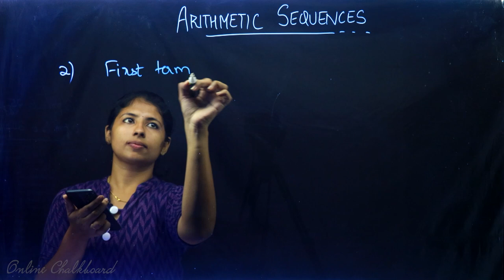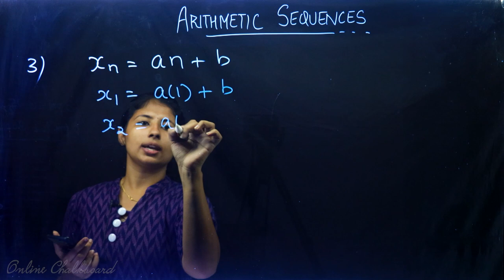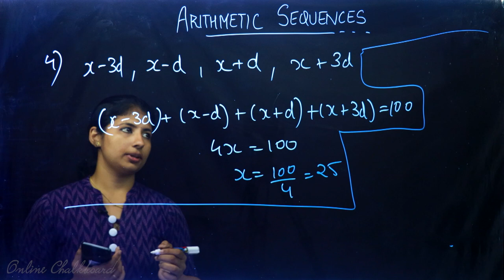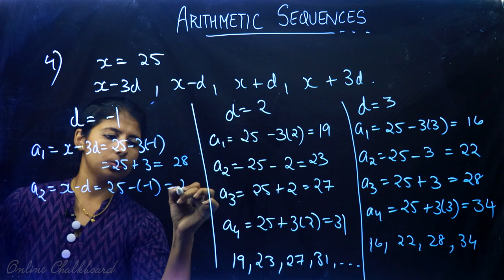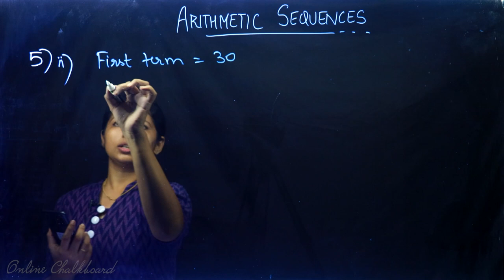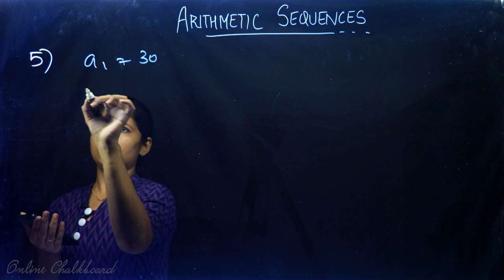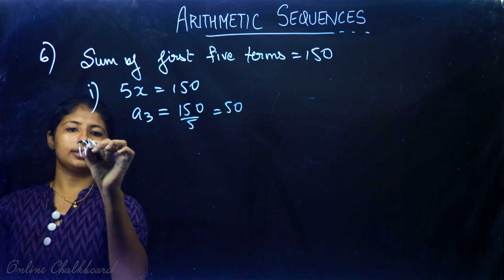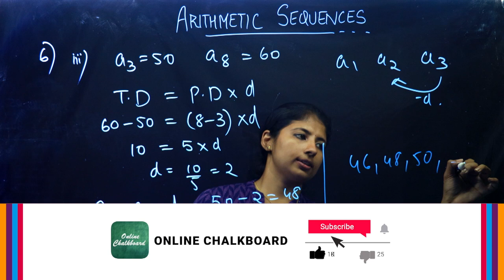Class 10 | MATHS | Chapter 1 - ARITHMETIC SEQUENCES - Part 11 | Kite Victers - SCERT KERALA | DANIYA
Play List :-
Play List :-

Online Chalkboard